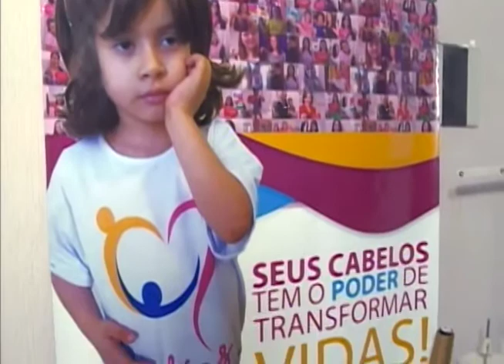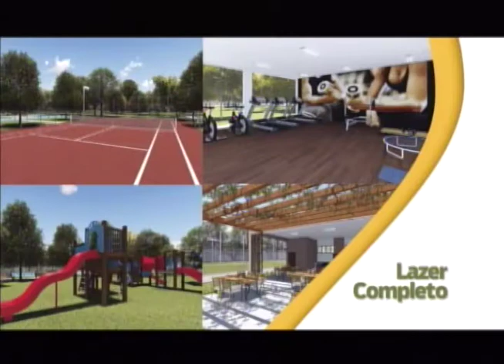Bem na Hora 14/12/17 na íntegra